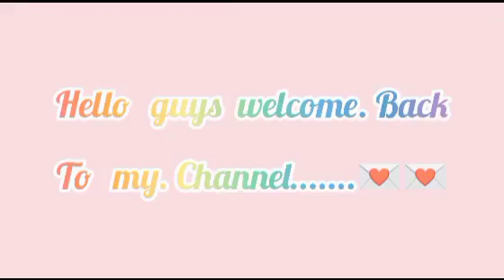earring haul part 2||jewelry collection..||comment.. 💕💕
Hello guys Sakshi Singh hope you guys with fine happy and healthy today I'm back with a new video...

💥💥so friends today I have a video
l earring haul part 2

🌟🌟insta I'd -: Sakshi Singh 96931..